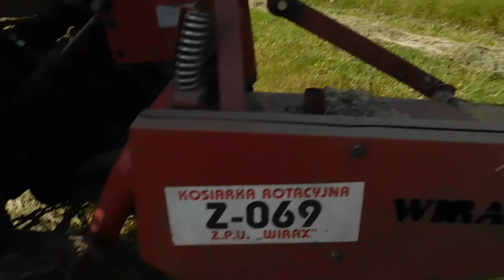трактор т 25 и косилка виракс 1.65 ремонт!